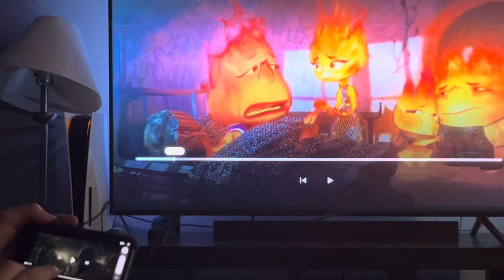Thanos in Elemental